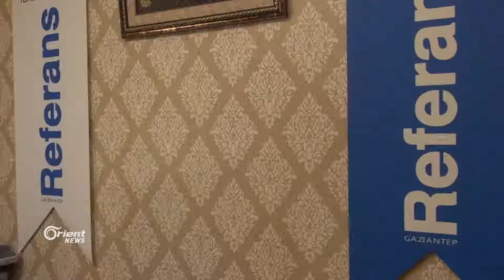بدء معركة غصن الزيتون داخل سوريا || تقرير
تقرير || مسلم السيد عيسى
سوريا - غازي عنتاب